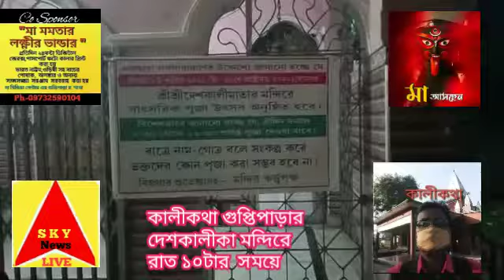কালীকথা দেশকালীকামন্দিরেপ্রস্তুতি রাতদশটা zillarkhabar skynewsbangla kaalikatha2022 guptipara